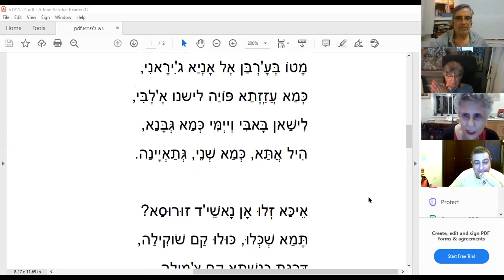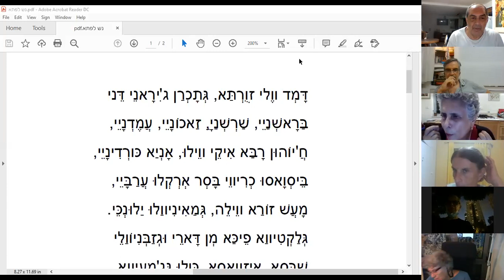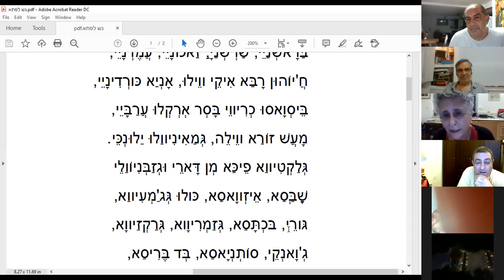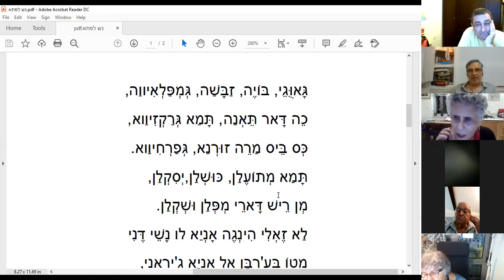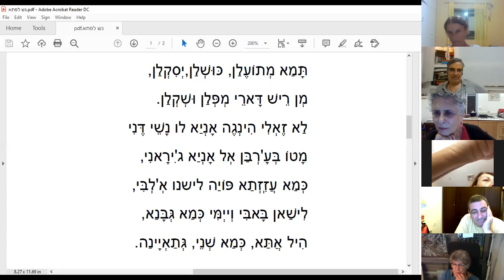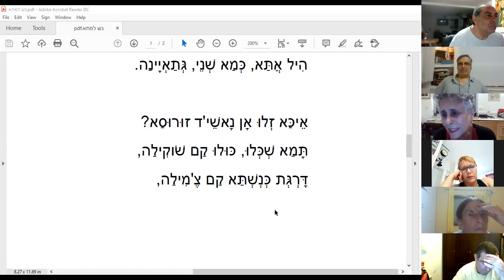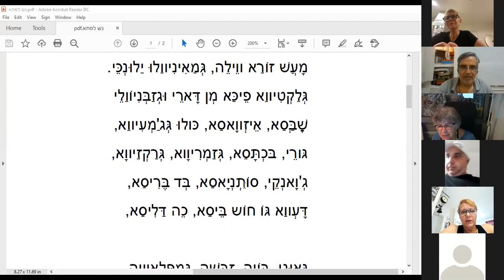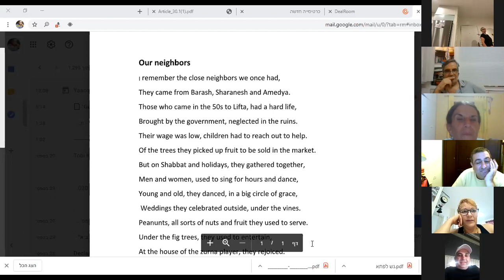בתיה מזור, נאשי ד'לפתא Batya Mazor, Nashe D'Lifta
השיעור השבועי בארמית אשורית מדוברת
Our neighbors
I remember the close neighbors we once had,
They came from Barash, Sharanesh and Amedya.
Those who came in the 50s to Lifta, had a hard life,
Brought by the government, neglected in the ruins.
Their wage was low, children had to reach out to help.
Of the trees they picked up fruit to be sold in the market.
But on Shabbat and holidays, they gathered together,
Men and women, used to sing for hours and dance,
Young and old, they danced, in a big circle of grace,
 Weddings they celebrated outside, under the vines.
Peanunts, all sorts of nuts and fruit they used to serve.
Under the fig trees, they used to entertain,
At the house of the zurna player, they rejoiced.
It was in Lifta where we played, where we climbed the trees,
The trees we fell down from, the fruit we tasted from,
I had no idea then, these will be the people,
The neighbors I would miss so much.
I had no idea their language would be so precious,
The language of my father and mother, I learnt to adore.
It has been years, and to this day, I search for this language.
The people were removed from their homes and gardens,
Lifta was abandoned again of all its inhabitants
But their voices still echo in my ears,
The spring water still flowing, waiting…